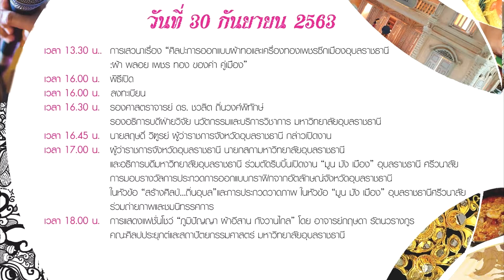ความเป็นมาของผ้ากาบบัว จ.อุบลฯ # 3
งานมหกรรมแสดงศิลปะ วัฒนธรรมและภูมิปัญญาแห่งอุบลราชธานี  “มูน มัง เมือง” # 4
กำหนดการงานมหกรรมแสดงศิลปะ วัฒนธรรม และภูมิปัญญา แห่งอุบลราชธานี
 “มูน มัง เมือง” อุบลราชธานี ศรีวนาลัย
ระหว่างวันที่ 29 กันยายน  - 4 ตุลาคม 2563
ณ บริเวณลานชั้น 1 ศูนย์การค้าเซ็นทรัลพลาซ่าอุบลราชธานี

ส่วนที่ 1 ส่วนนิทรรศการ จัดแสดงศิลปะ วัฒนธรรม และภูมิปัญญา ชาวอุบลราชธานี ทุกวัน เวลา 10.00 – 21.00 น. โดยมีการจัดแสดงเป็น 7 โซน ได้แก่
(1) นิทรรศการด้านสถาปัตยกรรม กลุ่มอาคารเก่าเมืองอุบลราชธานี ชื่อนิทรรศการ “อาคารเก่าทรงค่า มหาสมบัติ กลางเมืองอุบล”
(2) นิทรรศการศิลปะการออกแบบผ้าทอและเครื่องทองเพชรซีกเมืองอุบลราชธานี ชื่อนิทรรศการ “ศิลปะการออกแบบผ้าทอและเครื่องทองเพชรซีกเมืองอุบลราชธานี”
(3) นิทรรศการสืบสานตำนานเทียนพรรษาอุบลราชธานี ชื่อนิทรรศการ “สืบสาว เล่าเรื่อง เมืองธรรม เมืองเทียนอุบล”
(4) นิทรรศการอาคารพิพิธภัณฑ์สถานแห่งชาติ อุบลราชธานี ชื่อนิทรรศการ “เหลียวหลัง แลหน้า ทัศนาพิพิธภัณฑ์”
(5) นิทรรศการอาหารพื้นเมืองอีสาน ชื่อนิทรรศการ “ภูมิปัญญาอีสาน กับ อาหารเป็นยา”
(6) นิทรรศการด้านใบลานโบราณในจังหวัดอุบลราชธานี ชื่อนิทรรศการ “บันทึกในใบลาน สืบสานคุณค่า ศาสนา และความเชื่อ”
(7) นิทรรศการผลงานที่ได้รับรางวัลจากการประกวดการออกแบบกราฟิกจากอัตลักษณ์จังหวัดอุบลราชธานี ในหัวข้อ “สร้างศิลป์...ถิ่นอุบล”

ส่วนที่ 2 ส่วนกิจกรรมการแสดง การประกวด และการเสวนา
ในแต่ละวันจะมีกิจกรรมการแสดง การประกวด และการเสวนาในงาน ดังนี้
เวลา 13.30 น. – 16.00 น. การเสวนาเรื่อง “ศิลปะการออกแบบผ้าทอและเครื่องทองเพชรซีกเมืองอุบลราชธานี :ผ้า พลอย เพชร ทอง ของค่า คู่เมือง”
1. หัวข้อ กำเนิดผ้ากาบบัวและการฟื้นฟูผ้าซิ่นทิวมุกจกลาว     วิทยากร คุณมีชัย แต้สุจริยา เจ้าของและผู้จัดการร้านคำปุน
2. หัวข้อ การสืบสานผ้าซิ่นเจ้านายเมืองและการประยุกต์ออกแบบผ้ากาบบัว วิทยากร คุณวิยะดา อุนนะนันทน์ เจ้าของและผู้จัดการร้านไหมจันทร์หอม
3. หัวข้อ มุมมองของคนรุ่นใหม่กับเสน่ห์ผ้าทอเมืองอุบลและทองเพชรซีก วิทยากร คุณชุติมา เจียรกุล (Miss Grandอุบลฯ)
4. หัวข้อ การสืบทอดงานช่างทองเพชรซีกเมืองอุบลฯ
    วิทยากร คุณสรายุทธ โหตระไวศยะ เจ้าของและผู้จัดการร้านยิ่งไพบูลย์
5. หัวข้อ แง่มุมมอง การอนุรักษ์และพัฒนาผ้าทอและทองเพชรซีกเมืองอุบลฯ วิทยากร ผศ.ดร.สิทธิชัย สมานชาติ คณะศิลปประยุกต์และสถาปัตยกรรมศาสตร์ มหาวิทยาลัยอุบลราชธานี